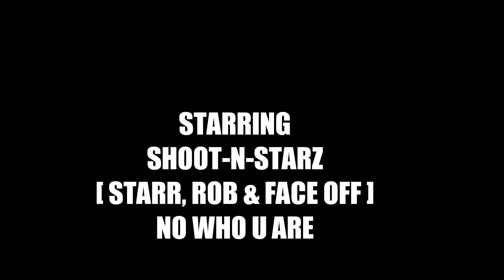STARR ROB, & FACE OFF (No Who We Are) OFFICIAL SONG PROMO.....SUPERMAN PRODUCTION'S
YES YES COMING SOON NO WHO WE ARE.. A REGGAE HIP HOP SOUND COMING FROM THE SHOOT-N-STARZ & STARR. VOTE COMMENT AND GIVE FEEDBACK SO WE CAN DROP THE HOLE SONG ...ANOTHER SUPERMAN PRODUCTION'S